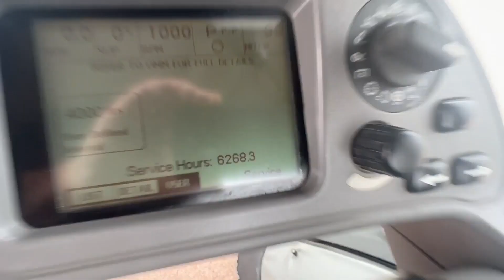2006 CHALLENGER MT865B For Sale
3 POINT HITCH, 30" Tracks, Cat C18 Engine, Powershift transmission,  Top Con Receiver and Top Con Monitor, front weights, idler weights,  top link, QH, ag drawbar, hammerstrap, 4 remotes, cab mirrors, safety lights, buddy seat, Beacon light, 6266 hours,